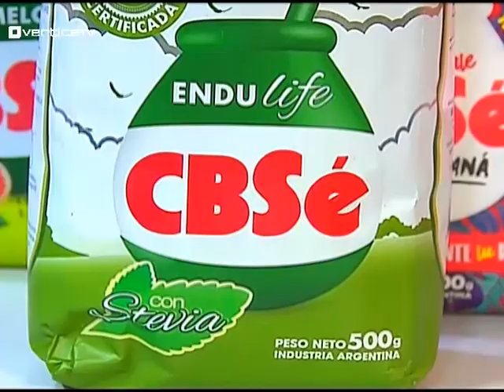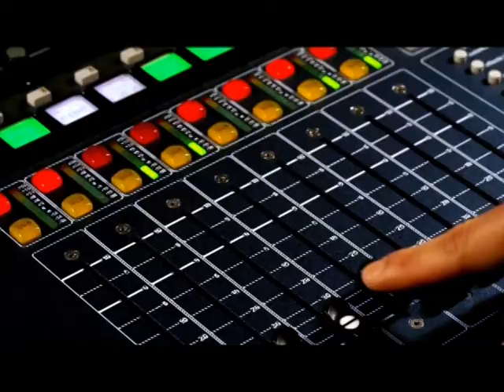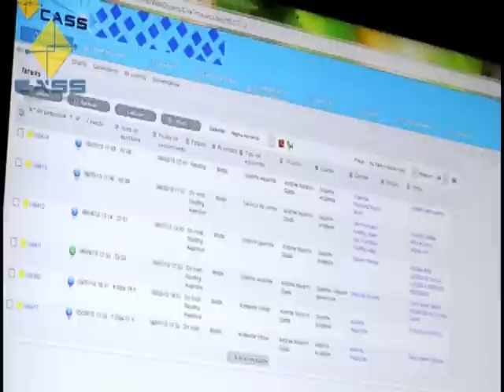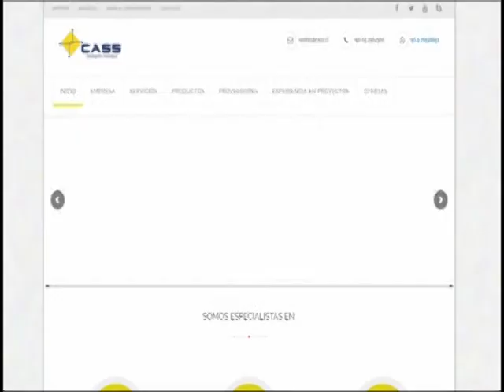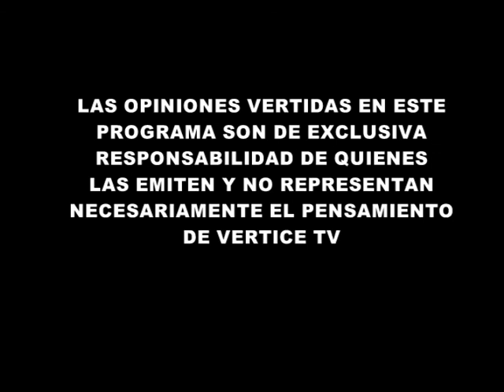PULSO DEPORTIVO FEBRERO 10 ROY GATINO